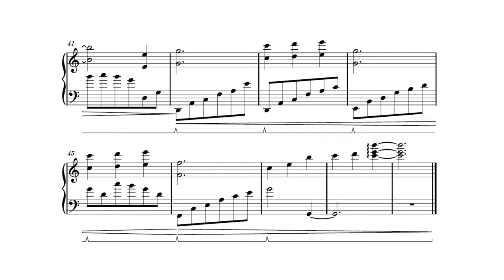Deemo: Memorial Keys「Dream」piano cover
Greetings everybody! Back when the Deemo: Memorial Keys trailer dropped, I transcribed this piece after mistakenly presuming it was comosed by Kajiura Yuki. Knowing nothing about Deemo, I did not know this was a recurring musical theme in the series. Ah well. It is a lovely theme regardless, so I hope you will enjoy!

Dream
作曲【composition】:  Rabpit
編曲【arrangement】: duVillage
ピアノ【piano】: duVillage
ミキシング【mixing】: duVillage